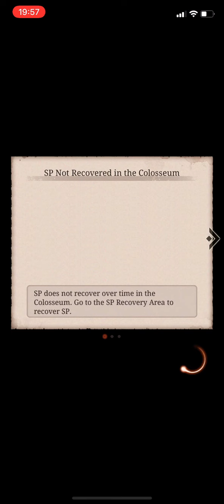27/10/22 - vs Charlemagne (GC27 Day 5)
We all make choices in life based on past experiences, now I think this has become the new bad experience….make the right choice!